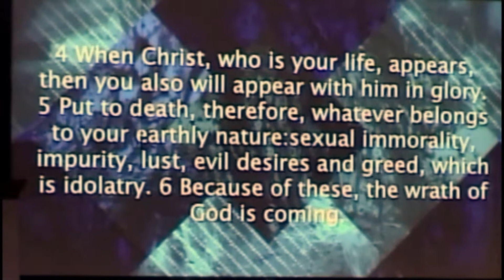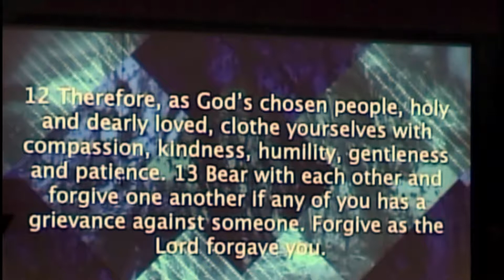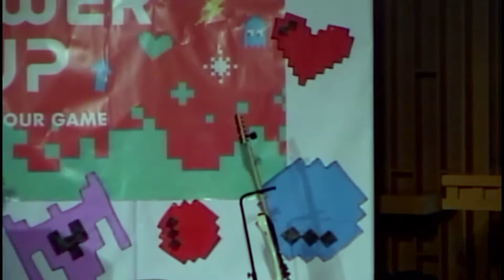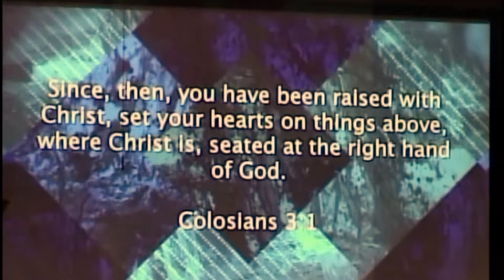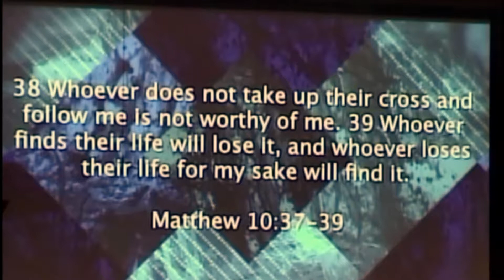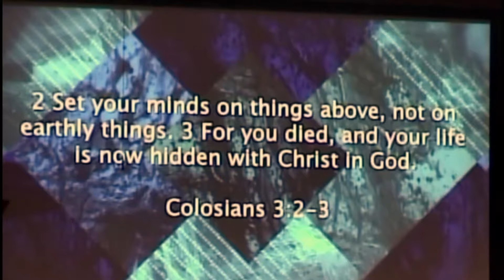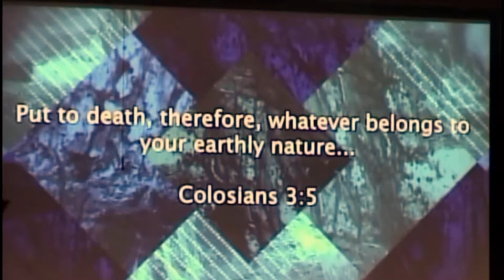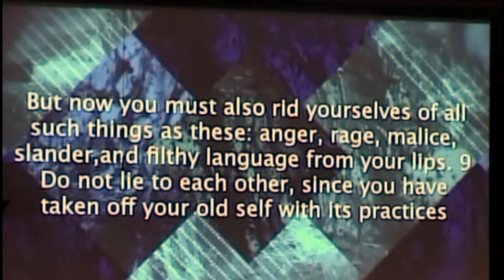Vivid | Week 1